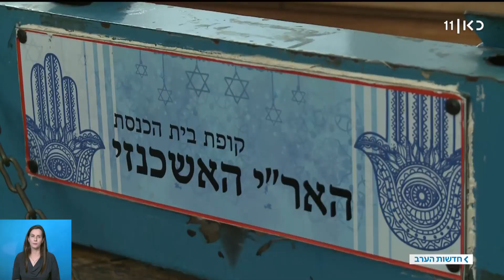"מרגיש שאני ביוון": הקמפיין שממתג את צפת מחדש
כאן חדשות | אחרי שנים של דעיכה – העיר מנסה לשנות את תדמיתה. השחקן גיא זוארץ הצטרף לקמפיין כדי למתג את צפת כמוקד תרבות. כתבתו של רובי המרשלג מתוך חדשות הערב 03.07.19